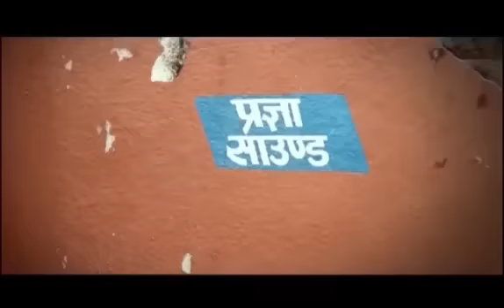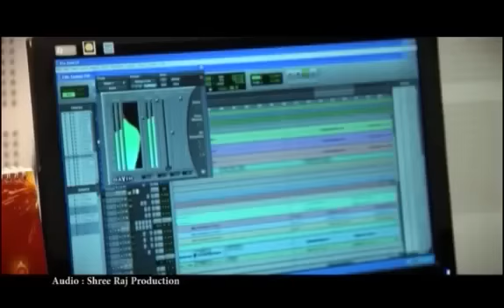New Nepali Childern's Song 2013 Sunkoshi Talaima